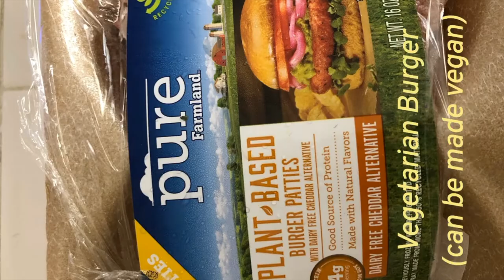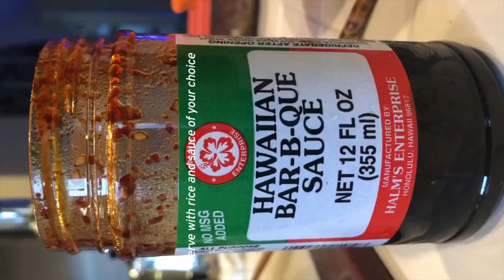4 Easy Vegetarian Recipes (for quarantine!) | Vertical video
~Hello! Here are 4 vegetarian recipes I make often. This is a more casual, vlog style of filming. The video is best viewed vertically on your phone.

~Ingredient List (see exact measurements in the video)
Vegetarian Hamburger (1 serving):
-Pure Farmland Plant-Based Patties, seasoning of your choice, oil, tomato, cheese, red onion, lettuce, ketchup, mayo, hamburger bun
-can be made vegan w/out mayo and cheese!

Vegan Curry Udon (2 to 3 servings)
-2 frozen udon packages, 1 potato, 2 carrots, 1/2 onion, oil, 1/2 S&B Golden Curry Sauce Mix block, 2 cups water, salt & pepper

Crispy Tofu (2 to 3 servings)
-Package of Firm Tofu, oil, optional: serve with rice and sauce of your choice

Spinach Linguine Alfredo (1 serving)
-Linguine pasta, oil, 2 cloves garlic, red pepper flakes, baby spinach, 1/4 cup heavy cream, parmesan